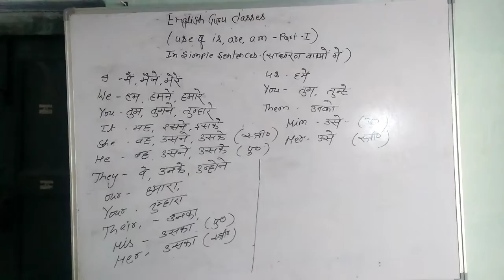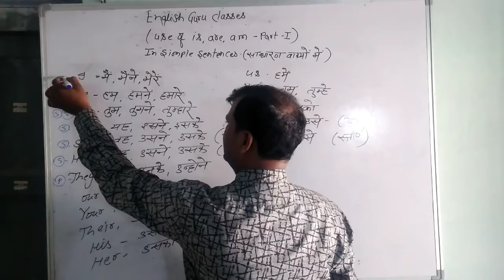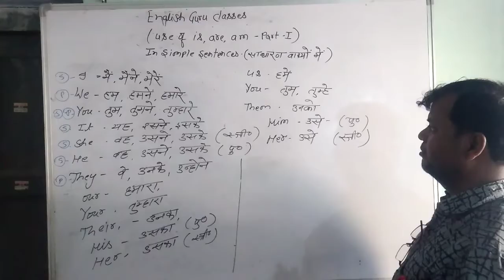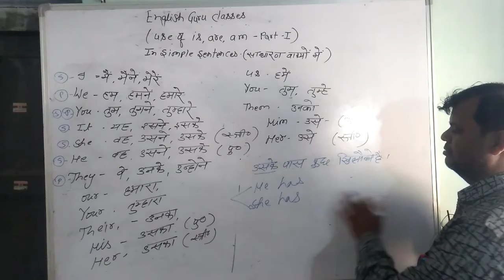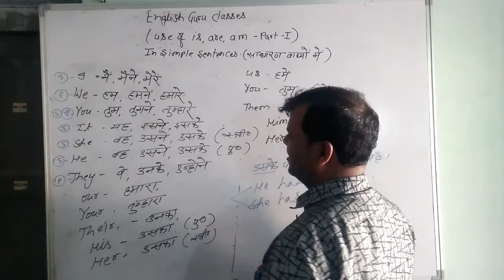Simple Sentences. (Use of is , are, am)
we have to learn to frame sentences.
we are trying to do.